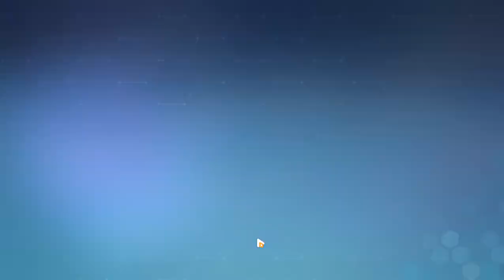[v 5.7] Aponia Disciplinary Perdition Tutorial | Honkai Impact 3rd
The only thing I know is that I need her 🙌